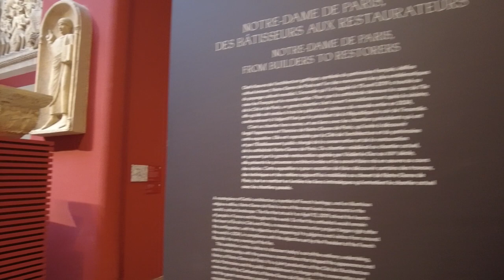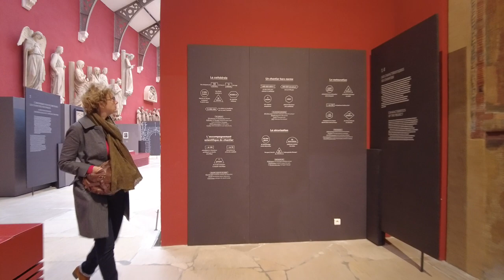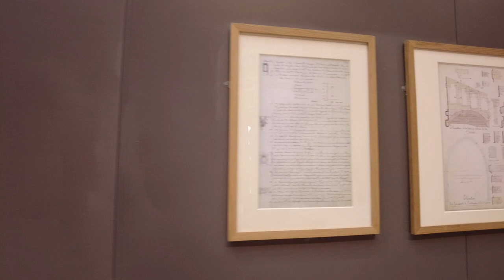Notre Dame - From Building to Restoration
Take a walk through the amazing exhibit at the Cite de l'Architecture and the exhibit dedicated to Notre Dame.

In this vide explore the story of the building of Notre Dame to its Restoration currently taking place through December 2024

ClaudineHemingway.com